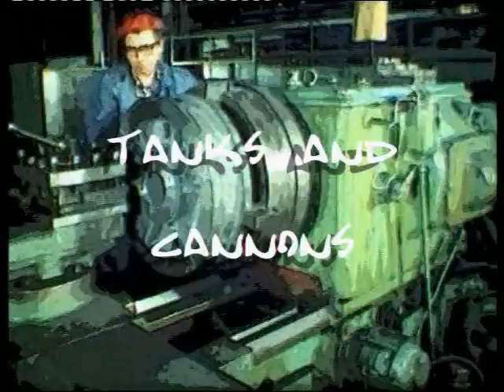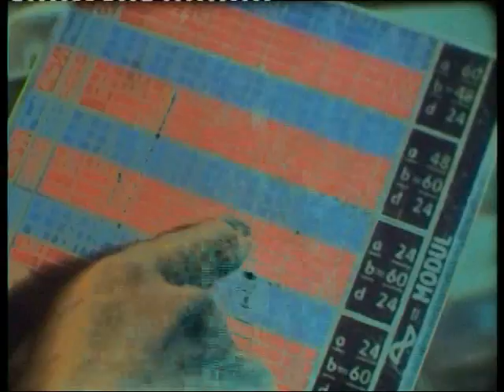ZaMiastemKarabinów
niedoróbka troche ale co tam ;p